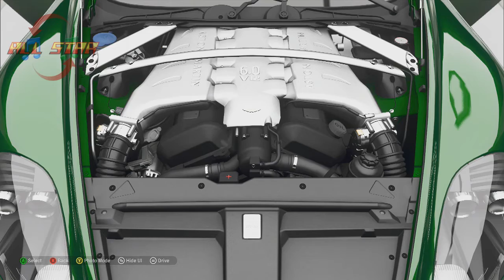Forza Horizon 4: GT Cars-2008 Aston Martin DBS James Bond Edition